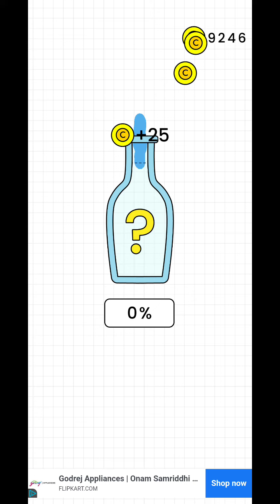Happy Glass Level 373 [NEW UPDATE 2023]✅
happy glass level 373 solution

happy glass 373 gameplay